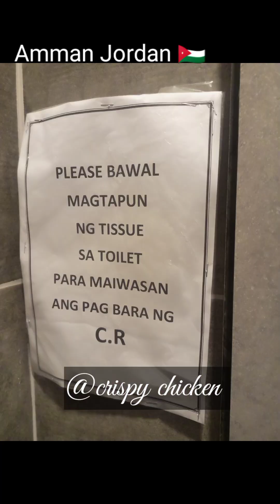Welcome back and happy to see you again after 3 years Father Gerald Metal